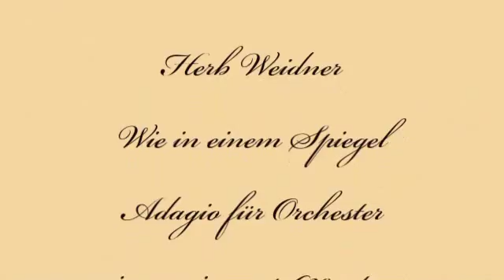Herb Weidner Wie im Spiegel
Landschaft wie im Spiegel. Adagio für kl. Orchester in g-moll op.630cv. Gemälde von Johan Thomas Lundbye